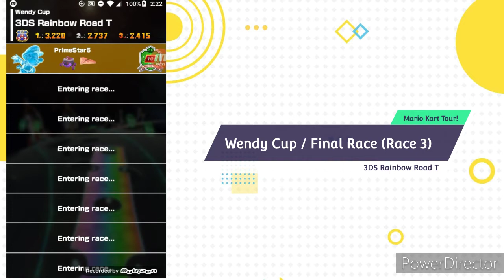Mario Kart Tour!: Wendy Cup/ Final Race (Race 3): 3DS Rainbow Road T